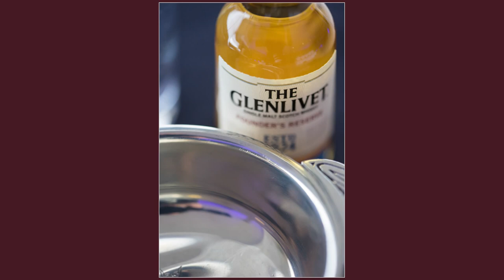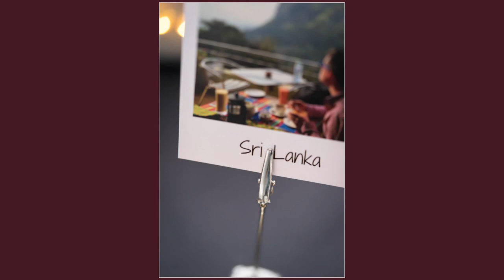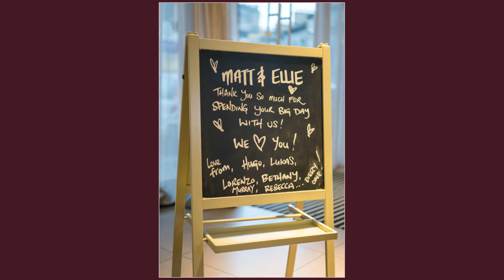Doubletree Edinburgh City Centre: Matt and Ellie - Wedding Photographs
If you are looking for a Wedding Photographer in Edinburgh please check out my